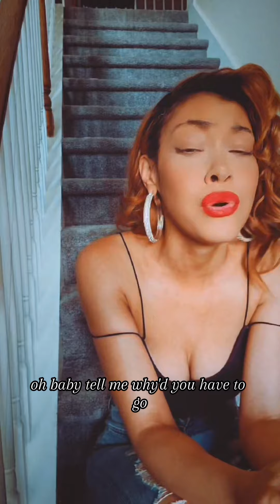All I hear is rain drops. I love this song